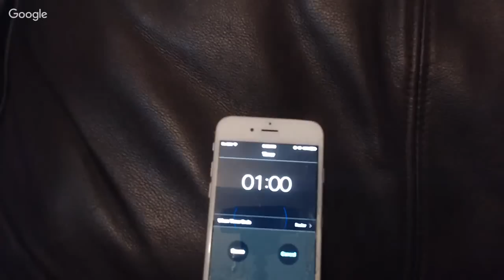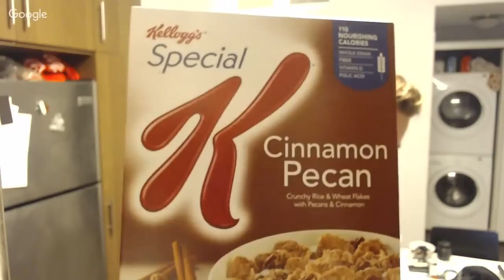UPPING THE DOSE?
The next challenge.. THE CARB CASTLE!
What will go inside?

Please Note:
All requests for “shoutouts” get you banned
All Trolls will be banned

Strava: Erik”TheElectric”Lamkin
GamerTag: ErikTheElectric